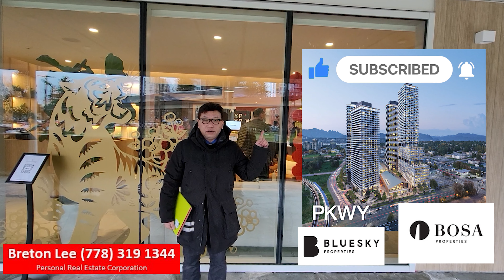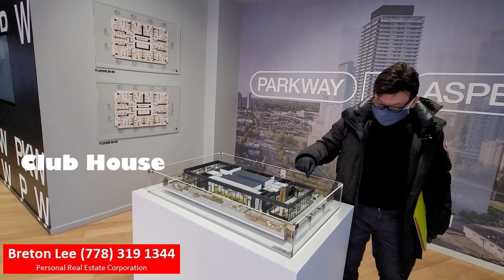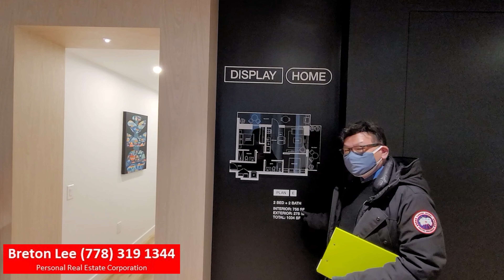全新 BOSA 市中心柏文 $ 3XX,000 起 | Skytrain + 大學 + 購物 (4K_UtraHD)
項目名稱：Parkway
發展商：BOSA
位置: 10460 City Parkway, Surrey, BC
售價：High $ 300,000 起
停車和儲物室：1 個停車 (Studio 不包)
完成年份：2026  夏季
房屋類型
- Studio (396 sqft)  $ High $ 300K – Mid $ 400’sK
- 1 Bedroom (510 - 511 sqft)
- 1 Bedroom & Guestroom (607 sqft)
- 2 Bedroom, 1.5 Bath (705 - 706 sqft)
- 2 Bedroom, 2 Bath (746 – 756 sqft)

預計管理費：$ 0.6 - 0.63 /平方尺